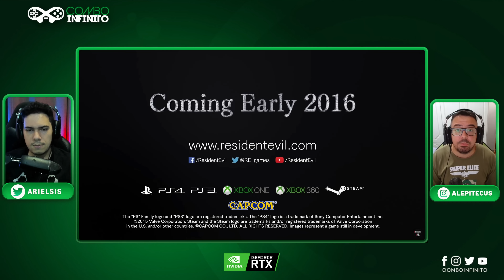NÃO É POSSÍVEL Que a CAPCOM Vai cometer o MESMO ERRO Novamente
⚠ OFERTA EXCLUSIVA DESTE VÍDEO ⚠

Empresa compra os direitos de streetfighter para fazer um novo filme, será que vai ser bom? O que será que a capcom vai influenciar na adaptação, não pode ser igual aos filmes de residentevil .